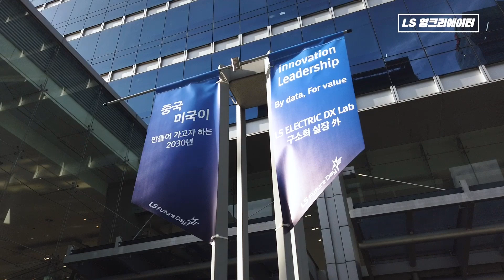[LS 퓨처 데이] LS그룹의 Future를 이끌 Futurist들의 Future day!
헬로엘로-💙
작년 이맘때쯤 안양 LS타워에서
LS 퓨쳐 데이가 열린 것을 기억하냐엘?

올해도 어김없이 LS 퓨쳐 데이가 열렸다고 하는데,
올해는 어떤 LS퓨쳐리스트가 자리를 빛냈는지
함께 보러 가자엘!🕺🏻✨